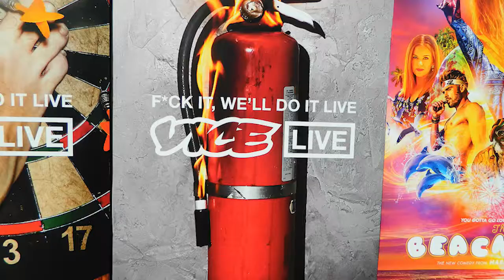Viceland "Skateland" (SXSW 2019 Event Recap)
As they do every year, Viceland made an appearance at South By Southwest and brought the bus out. only this time they brought a pop-up roller rink too. Peep my recap of their dope ass event!